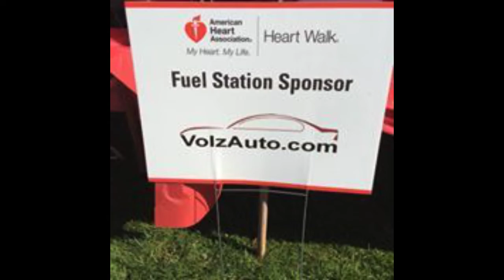Volz Auto Gives Back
Sales is open:
Monday-Thursday 9am-8pm
Friday & Saturday 9am-6pm
Sunday 11am-4pm